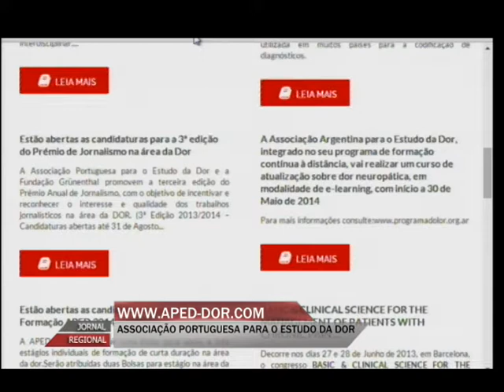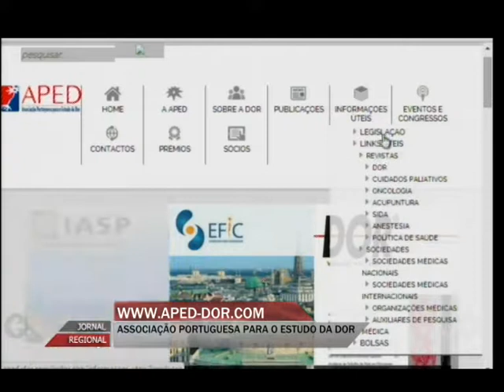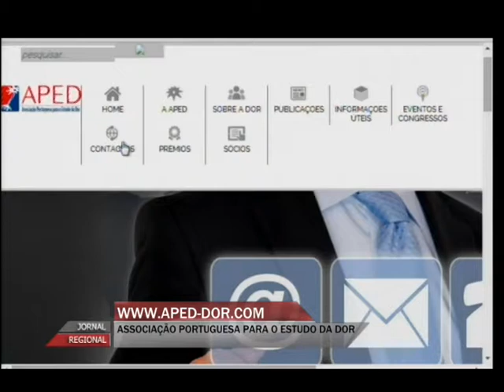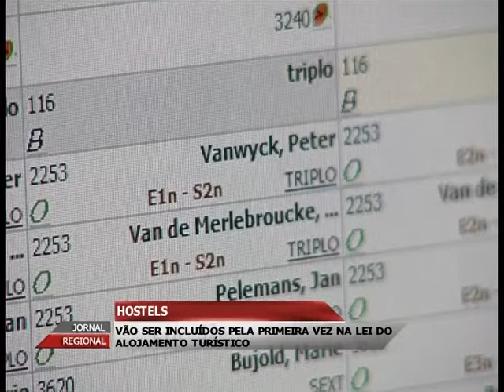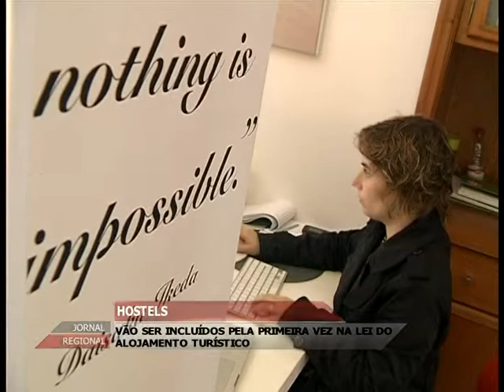JORNAL REGIONAL 12 06 P2